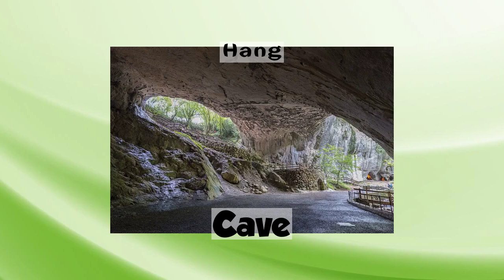Học từ vựng tiếng anh phần 2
Khe suối, Stream valley Nước chảy, Flowing water Quanh năm, Year-round Dừng xe máy, Stop the motorbike Bật đèn pin, Turn on the flashlight Tỏa sáng, Illuminate Một vùng, An area Ban ngày, During the day Ếch, Frog Trốn, Hide Hang, Cave Hốc đá, Rock crevice Dưới tán rừng, Under the forest canopy Gọi, Call Tối xuống, At nightfall Bãi đá, Rocky area Ẩm ướt, Damp Tìm thức ăn, Look for food Không to, Not big Sống ở đồng ruộng, Live in fields Bờ ao, Pond edge Nuôi nhốt, Captively raised Hai loại, Two types Nhiều màu sắc, Many colors Thân hình, Body shape Lớn hơn, Bigger Đen sẫm, Dark black Da xù xì, Rough skin